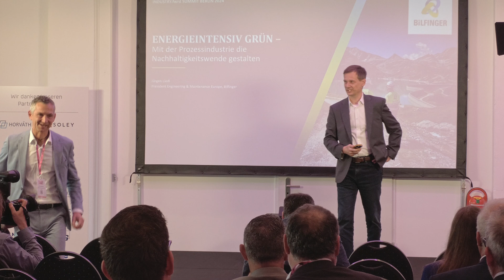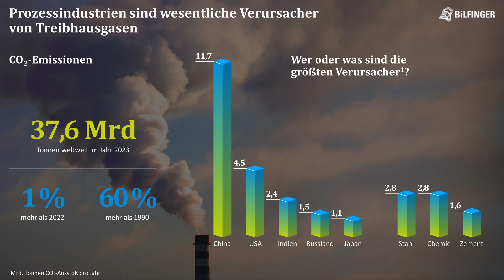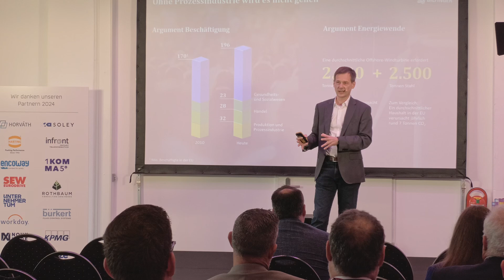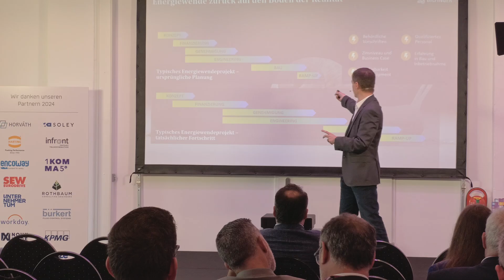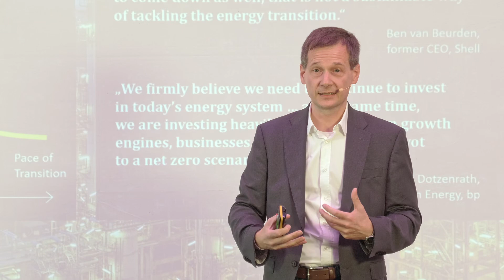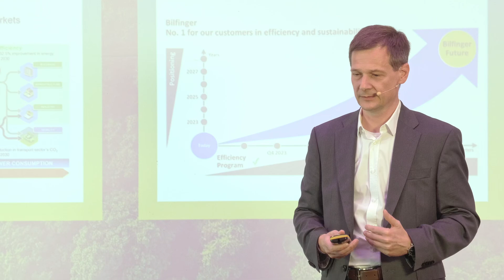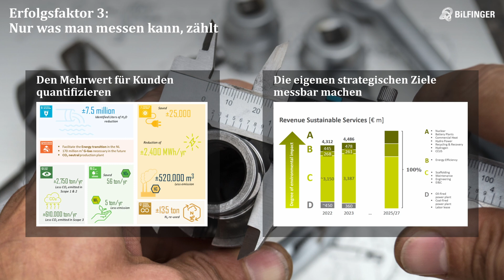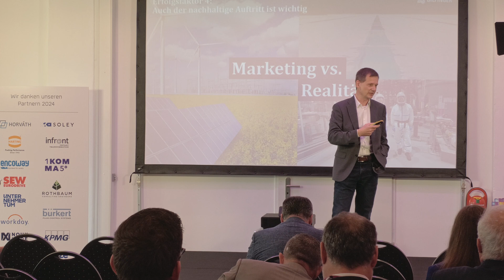Energieintensiv grün – mit der Prozessindustrie die Nachhaltigkeitswende gestalten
Jürgen Liedl | President Engineering & Maintenance Europe | Bilfinger

Neben dem Verkehrssektor und den Privathaushalten, ist die Industrie ein wesentlicher Verursacher von CO2-Emissionen. Um Wohlstand zu sichern und Abhängigkeiten zu mindern, braucht Europa auch in Zukunft eine starke heimische industrielle Wertschöpfung. Daher muss die Industrie sich von innen heraus nachhaltig gestalten. Das schafft Chancen und Möglichkeiten für den Wirtschaftsstandort Deutschland.
INDUSTRY.forward begleitet die Industrie auf Ihrem Weg in die klimaneutrale Zukunft und bietet verschiedene Treffpunkte des Austauschs und des Netzwerkens. Mit unseren Plattformen für die Industrie vernetzen wir Menschen mit dem Ziel, Wissen auszutauschen und Geschäftskontakte zu schaffen.

Aktuelle News und spannenden Themen aus der Welt der Automation, Energietechnik, Elektronik und Prozesstechnik finden Sie auf